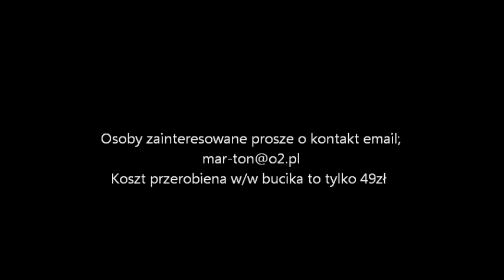Pamiątka przerobiony bucik but dziecka smoczki butelki pamiątki ekoroman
Uwiecznienie bucików lub innych przedmiotów
Buciki takie będą stanowic cenną pamiatkę z dzieciństwa
Buciki są piękne i trwałe